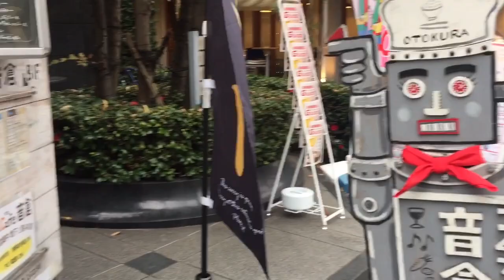【ぼっち飯】田舎者が、都会のランチに触れてみた。いっぱい食べました。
クリスマスライブはこちら！！

雨情華月のクリスマスライブ&トークライブ
ゲスト 王子まこと

18:00〜18:30 開場
18:30〜19:30 トークライブ
19:40〜20:30 ライブ
20:30〜22:00物販

場所
下北沢 Com.cafe 音倉
〒155-0031
東京都世田谷区北沢2-26-23 EL NIU B1F

●【通販開始】●
写真集、Tシャツ、タオル、通販があります！！

入会の方限定のカラオケオフ会！
12時から14時まで 新宿にて。
詳しくはファニコン内にてお知らせ中！

限定オフ会ー！！！

●北海道でライブ●

1月27日(土)
13:40 ～ 21:00
受付開始時間　2018/1/27(土) 13:00～
札幌ESPホール
北海道札幌市中央区南三条西1丁目3-6

〇昼公演〇
13:00入場整理、13:40開演予定
※こちらに雨情華月出演

〇夜公演〇
19:00入場整理、19:40開演予定
ライブ主催者の、Lalamiさん初のワンマンライブ！道外ゲストとのコラボも予定のコーナーに出演させていただきます！

お昼
王子まことと、北海道探索？！
オフ会？！予定です。

大島はるな主催ライブ(仮)

会場：下北沢MOSAiC
料金：3000円＋1D別
出演：大島はるな、池本真緒、椎田理加、渡辺あゆ香、雨情華月、逢瀬アキラ、福永幸海、他

また詳しくお伝えします！

【雨情華月のいろいろ】
●アメブロオフィシャル●

●【FANICON】●
1対1でのトークルームや、アプリでしか見れない限定動画やライブ配信、限定オフ会のお知らせなどある予定です！

※7日間無料
参加費：500円(税込)/月
無料期間中の解約可能です。

♬♬♬♬♬♬♬Specialthanks♬♬♬♬♬♬♬

（《雨音のラプソディ》《月うさぎのシエスタ》《忘却の華言葉》 by saw）

（《月光浴》
by  詩、曲 PAX JAPONICA GROOVE）

（iTunes、apple music、amazon music、spotify、line music、google 、play music、awaにて、全四曲 配信中です！）